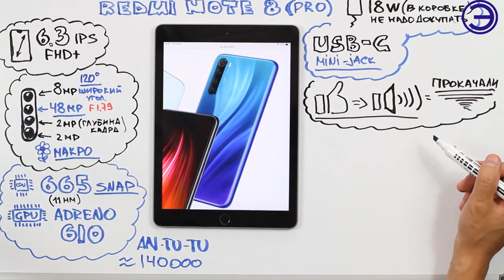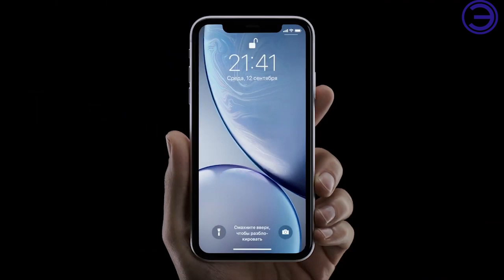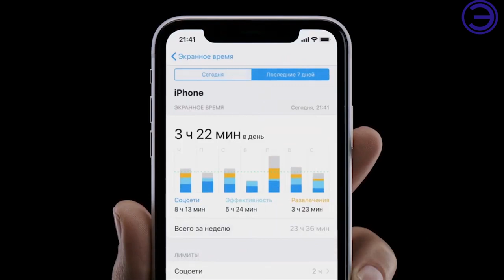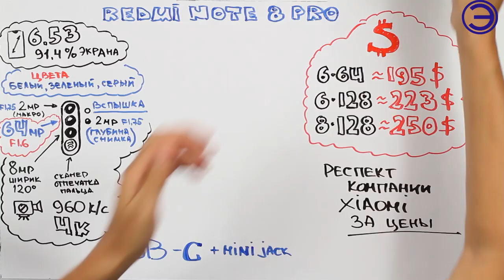XIAOMI УНИЧТОЖАЕТ APPLE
XIAOMI ПОРА ЗАХОДИТЬ НА АМЕРИКАНСКИЙ РЫНОК. ВСЕ ДЛЯ ЭТОГО ГОТОВО!